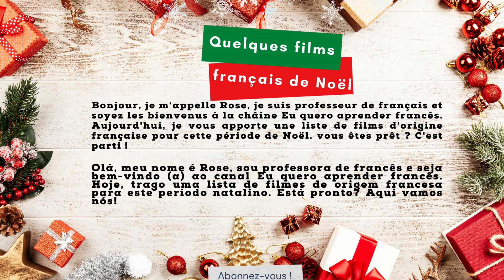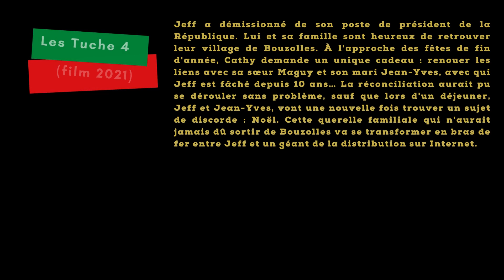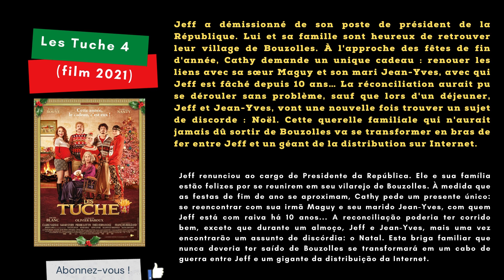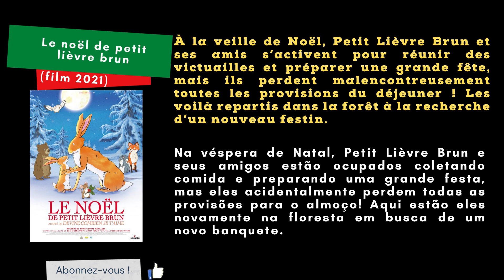Films de Noël - Filmes franceses de natal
En plein Noël et vous ne savez pas quoi regarder comme film ? Et voilà quelques films vraiment intéressants et, en plus, d'origine française. Il y a un petit peu de tout, surtout, des comédies amusantes pour cette époque de Noël. Préparez les popcorns et profitez bien !

Em pleno natal e você nao sabe o que assistir como filme? Neste vídeo, indico alguns filmes de origem francesa para este período de natal. Tem um pouco de tudo, em especial, comédias. Entao, prepare a pipoca e divirta-se!

شاهد أيضا مقاطع الفيديو الأخرى لقناة Eu quero aprender francês واشترك على القناة وتابعني على Instagram وTik Tok! (ترجمة جوجل)